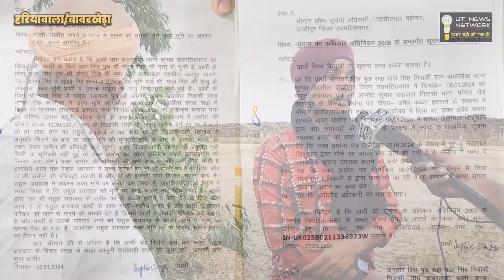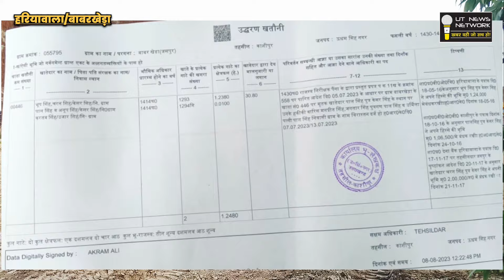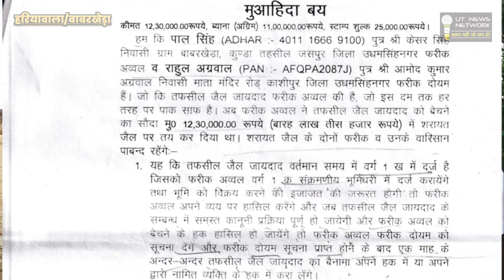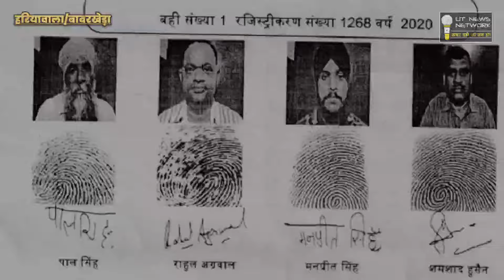काशीपुर के प्रसिद्ध उद्योगपतियों ने कब्जाई गरीब किसान की कई एकड़ जमीन ? | शासन से लगाई मदद की गुहार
Kashipur News,Kashipur News Today,Kashipur Breaking News,Uttarakhand News,Pushkar Singh Dhami,किसान की जमीन पर कब्जा,काशीपुर की खबरें,काशीपुर की न्यूज,Udham Singh Nagar News